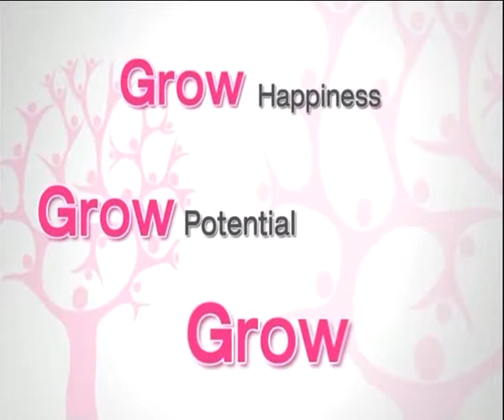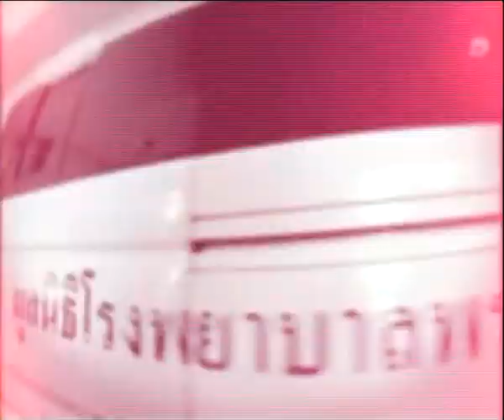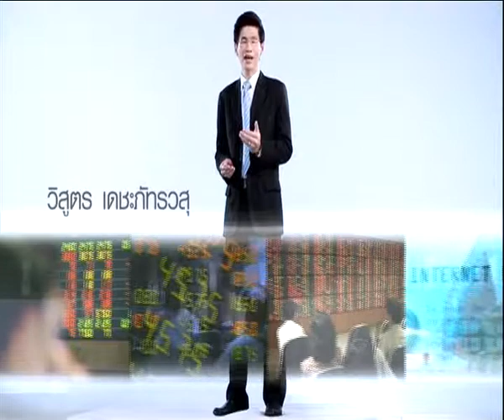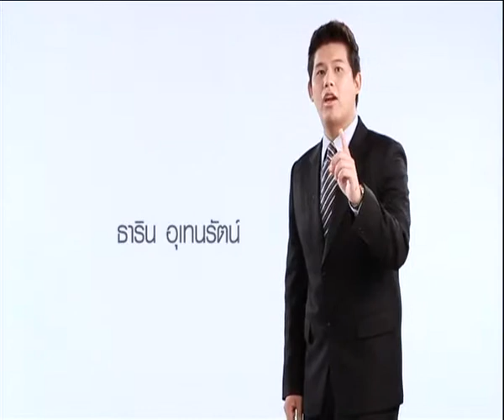Grow Together, Go Global.wmv